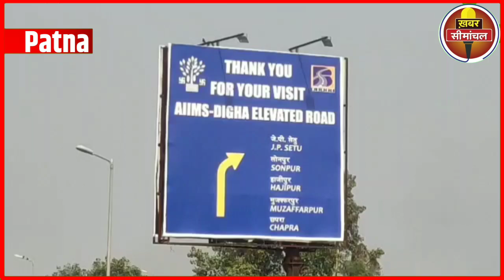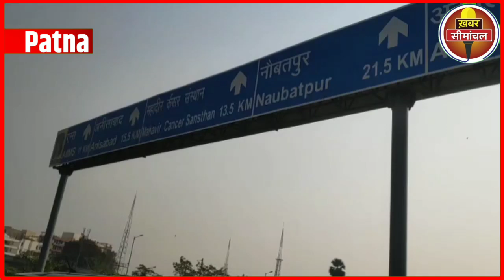पटना में बना देश का सबसे लंबा एलिवेटेड रोड का शानदार सफर | Patna AIIMS- Digha Elevated Corridor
पटना में बना देश का सबसे लंबा एलिवेटेड रोड का शानदार सफर, 1289 करोड़ की लागत से तैयार हुआ है रोड